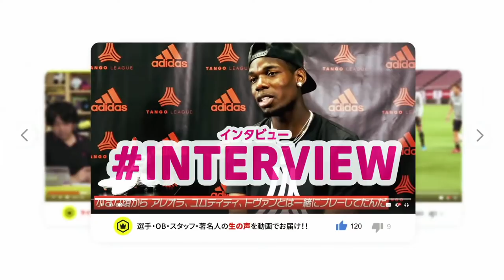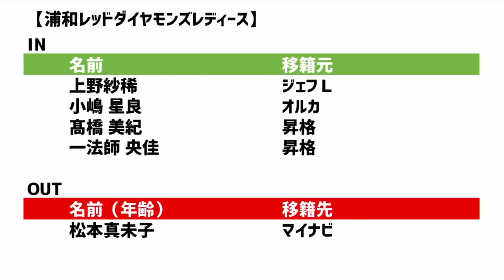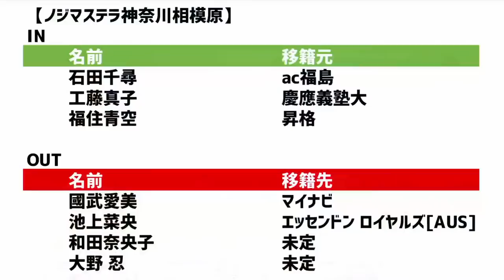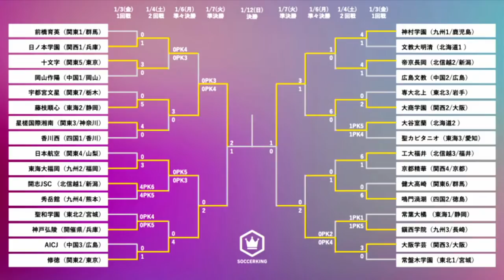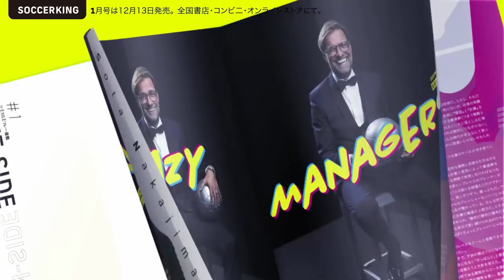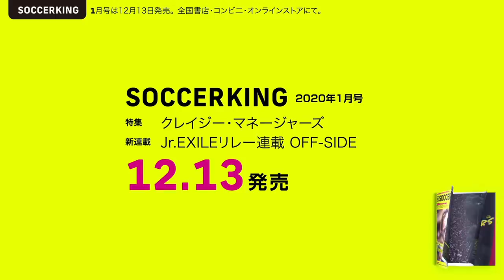移籍情報・皇后杯決勝・高校女子サッカーなどシーズンオフ特集！｜【週イチ なでしこカフェ】 2020.1.9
「週イチ なでしこカフェ」🌸☕

毎週木曜日12時から生配信！

なでしこリーグとその選手たちの魅力にフォーカス。
リーグ戦の話題からピッチ外のプライベートな一面まで、バラエティー豊かにお届けします！

第19回は、なでしこリーグ　シーズンオフ情報のまとめをお届けします。

なでしこリーグの移籍情報や第41回皇后杯決勝の振り返り、第 28 回高校女子サッカー選手権などの情報をお届け！

そしてゲストの磯佳奈江さんに、NMB48時代に培ったノウハウを女子サッカー界に活かすことはできないのか徹底検証します！

MCは元アナウンサーで、J2・ファジアーノ岡山、なでしこリーグ・岡山湯郷Belle、吉備国際大学Charme岡山高梁のピッチレポーターを務めた守口香織と、学生時代なでしこリーガーを目指し現在はタレントとしてサッカーメディアを中心に活動する長谷川ゆう。

国内女子サッカーの最高峰、なでしこリーグとその選手たちの魅力にフォーカスし、飛躍を全力応援します！

ゲスト：磯佳奈江（INAC神戸レオネッサ応援大使）
MC：守口香織、長谷川ゆう

協力：プレナス なでしこリーグ、プレナス チャレンジリーグ